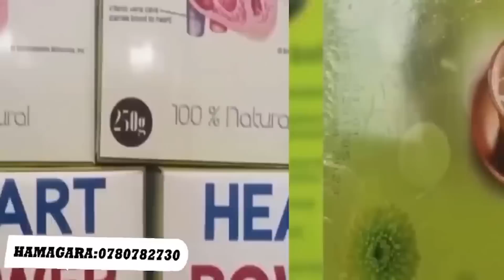M23 IFUNGUYE UMUHANDA WARI WAFUNZWE NYUMA YO GUKUBITA INCURO FARDC| Maj.NGOMA ATI "NIBO BADUSHOTOYE"